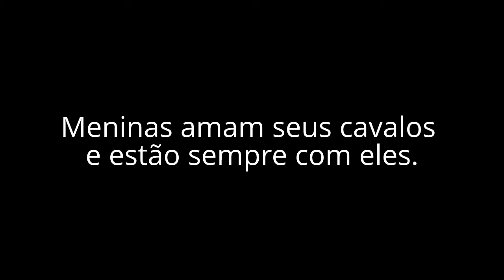Meninas e seus cavalos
Meninas amam seus cavalos e estão sempre com eles.
Depoimentos de meninas sobre seus cavalos.